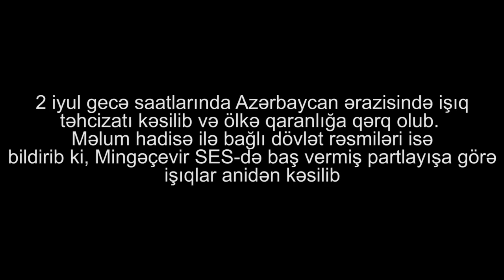Mingəçevir SES partlayıbmı? Azərbaycanın hər yerində işıqlar sönüb, ölkədə nə baş verir?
2 iyul gecə saatlarında Azərbaycan ərazisində işıq təhcizatı kəsilib və ölkə qaranlığa qərq olub. Məlum hadisə ilə bağlı dövlət rəsmiləri isə bildirib ki, Mingəçevir SES-də baş vermiş partlayışa görə
işıqlar anidən kəsilib.